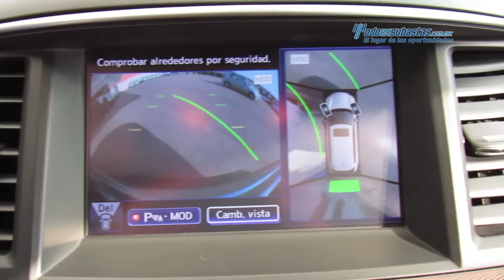Infiniti - JX35 AWD Premium v6 2013 - DC352680